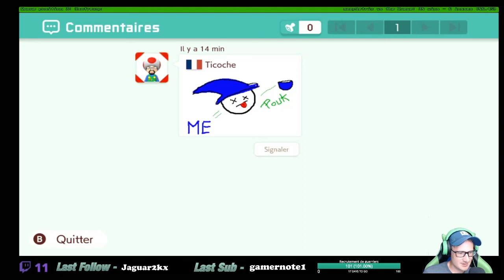SMM2 Deal avec MeepleTrix entre l’ÉdM et mes Poukies